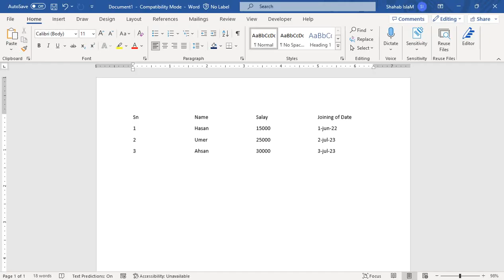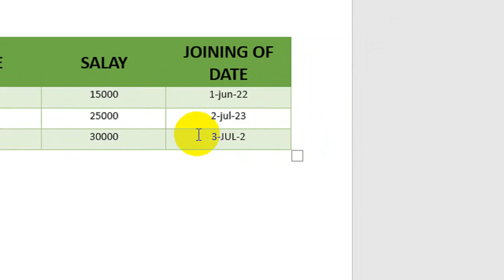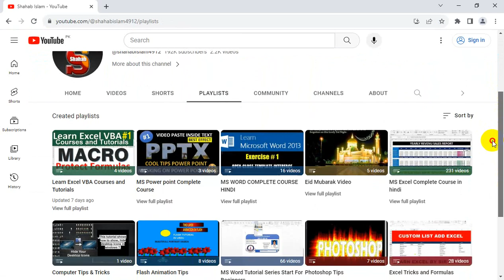Microsoft Words Convert text to table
Convert text to a table or a table to text. Microsoft Words Convert text to table.